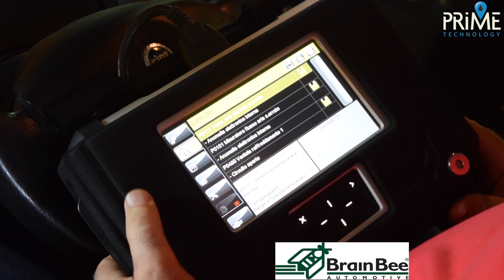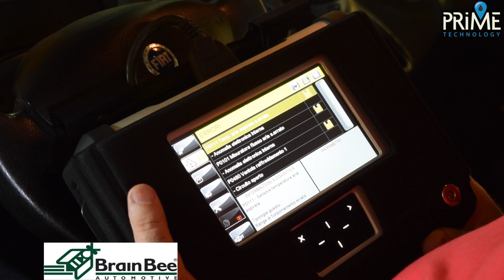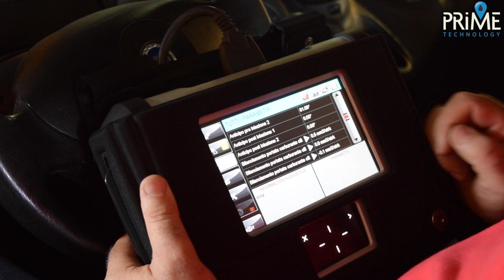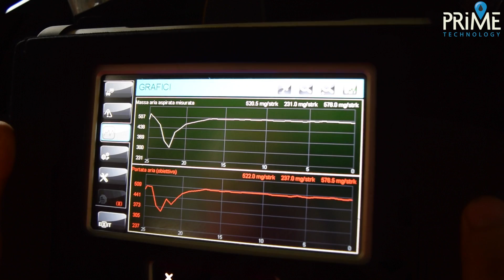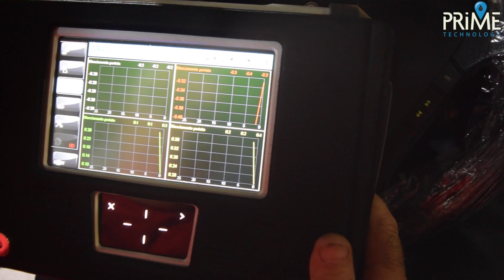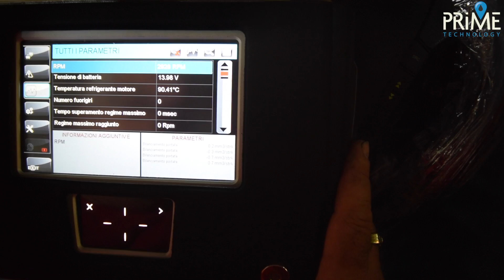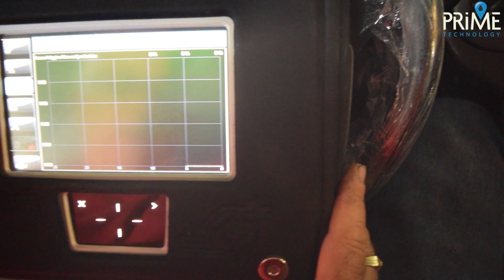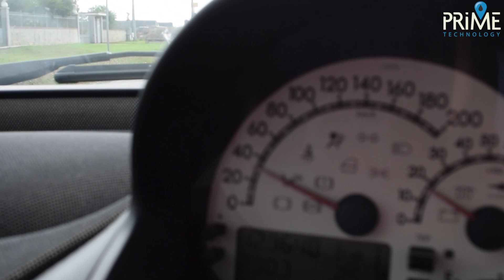Fiat Multipla.Come risolvere problemi al filtro antiparticolato (Fap o DPF).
Abbiamo eseguito un trattamento al Fap di una Fiat Multipla 1900 jtd insieme agli additivi Blue con seri problemi al filtro antiparticolato. Oltre a risolvere il problema abbiamo analizzato la vettura prima e dopo eseguendo anche un tagliando completo e la pulizia del sistema di iniezione Common Rail. Il pulitore per filtri antiparticolato correlato ad un tagliando con olio kroon oil, pulizia interna motore, pulizia del sensore della massa d'aria (flussometro) e per finire antiattrito nanotecnologico Platinum power nanotech, sono riustiti a riallineare la compressione del motore e a migliorare consumi e performance di questa Fiat MultiplaSe vuoi eseguire uno dei nostri trattamenti o cerchi un'officina oppure vuoi semplicemente reperire i nostri articoli contattaci su oppure visita il sito Ti seguiremo passo passo nel trovare l'officina o il rivenditore piu' vicino a te. Non buttare i soldi! Affidati a Prime Technology